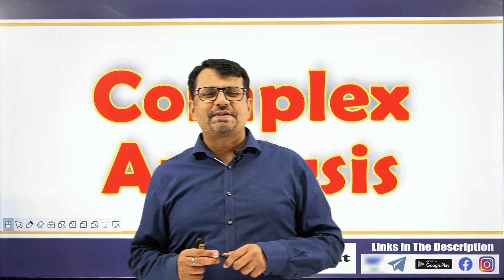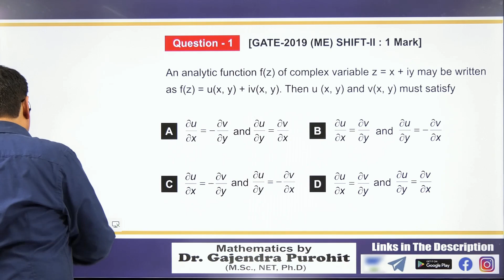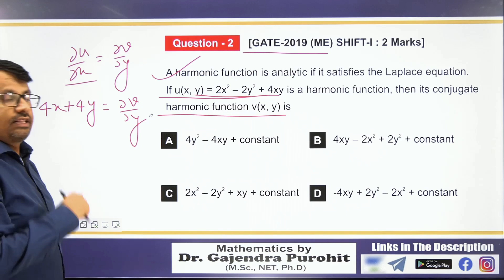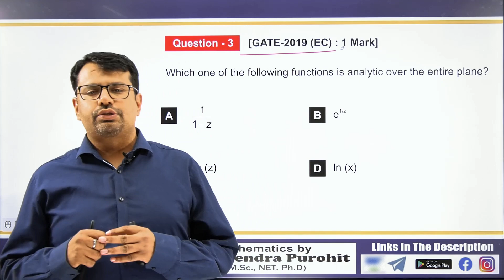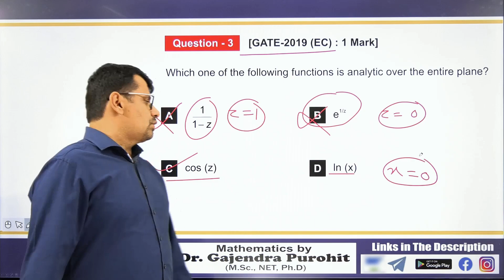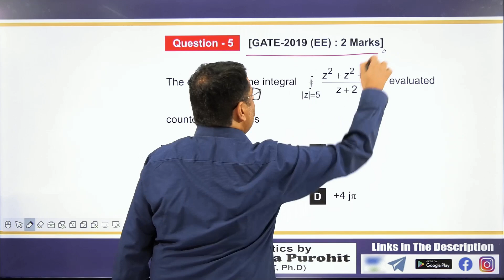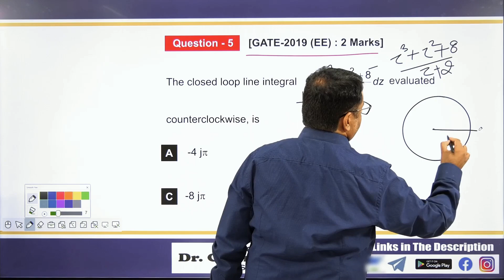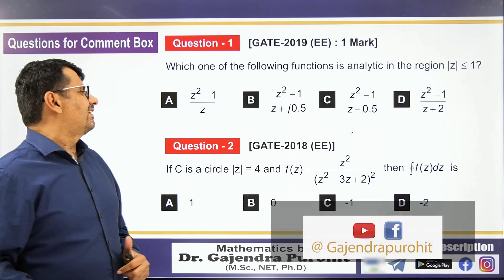Complex Analysis | Engineering Mathematics | GATE -2019 Paper Solution | Short Trick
This video lecture of Complex Analysis | Engineering Mathematics | GATE -2019 Paper Solution \EC\EE\ME| Examples & Solution By Definition | Problems  & Concepts  by GP Sir  will help Engineering and Basic Science students to understand following topic of Mathematics:
1.  This is PYQs Solution Series Of Engineering Mathematics For  GATE Exam
2.  Complex Analysis previous Year Questions Of GATE 2019 For EE, EC and ME Branch
3.  Short Trick To Solve Question Based on Analytic Function, Cauchy Residue Theorem
4.  This Is also Helpful For CSIR NET Maths and Physics Students
Find Online Solutions Of Complex Analysis | Engineering Mathematics | GATE -2019 Paper Solution | Short Trick | Problems  & Concepts  by GP Sir (Gajendra Purohit)

Time Stamp
0:00 - An introduction
1:39 - Q1. Gate 2019 ME-SHIFT II
2:13 - Q2. Gate 2019 ME-SHIFT I
4:07 - Q3. Gate 2019 EC
5:28 - Q4. Gate 2019 EC
7:51 - Q5. Gate 2019 EE
9:44 - Q1.&amp; Q2. Gate 2019&amp;2018 EE(For Comment Box)
10:27 - Conclusion of video
11:01 - Detailed about old videos

Dr.Gajendra Purohit